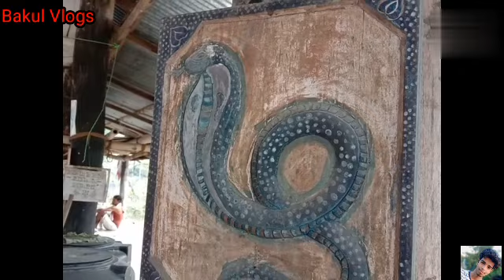মা মনসা দেৱীৰ মন্দিৰ // Bakul Das // Bakul Vlogs // Assamese New Volgs